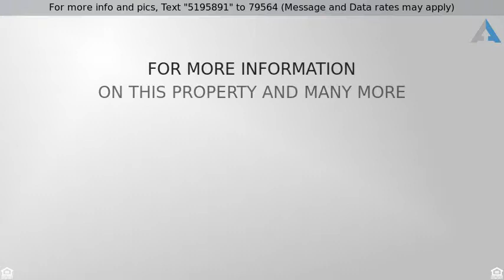Priced at $162,900 - 3741 English Lane B, Lake Worth, FL 33467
MOVE RIGHT IN TO THIS WELL MAINTAINED VILLA

Come see this very well-maintained villa on a quiet dead-end street. This spacious unit has 2 bedrooms and 2 baths, in addition to living room/dining room. Eat-in kitchen with sliding doors that opens up to an atrium. Enjoy the beautiful view of the clubhouse lake and fountain from the AC glass enclosed lanai. The lanai also has privacy shades so you can still enjoy the view without the direct sunlight. Tile throughout. Entire villa painted in a neutral color. Appliances replaced within the last 1.5 yr,  hot water heater replaced within 4 yrs. Water purifier in kitchen.  New interior doors and storm door. Accordian shutters on front windows. Willow Bend is an active adult community with 2 pools, 2 clubhouses, tennis courts, bocci, shuffleboard and many activities.  Excellent location: close to turnpike, restaurants, movies, shopping, doctors If this property is no longer active or you are the homeowner and wish it to be removed, please contact us at .